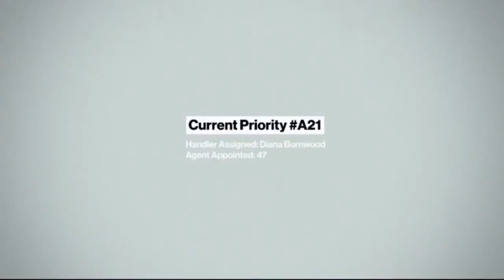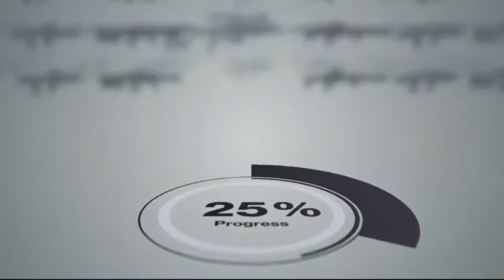[E3 2015] Hitman [trailer de anúncio]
Confira o trailer de anúncio do novo Hitman.